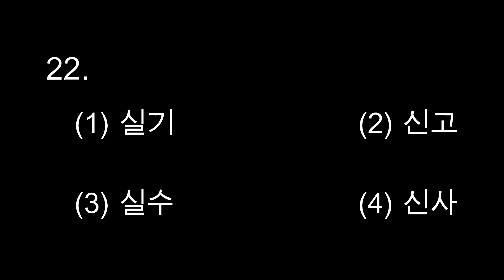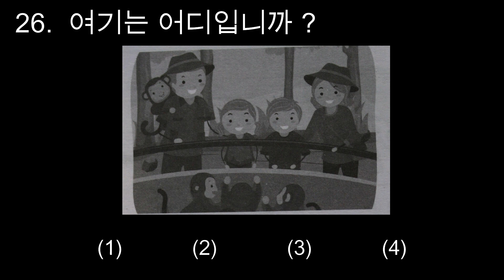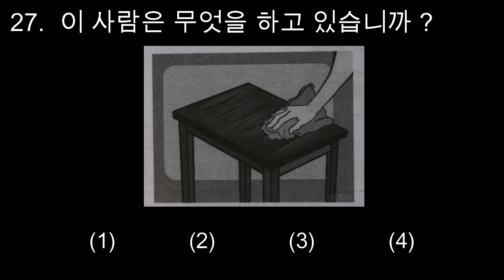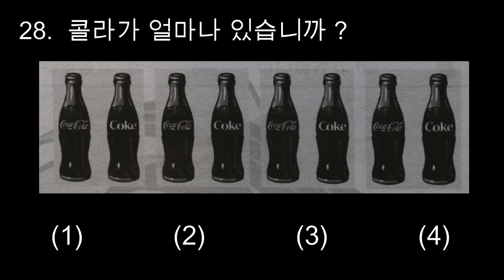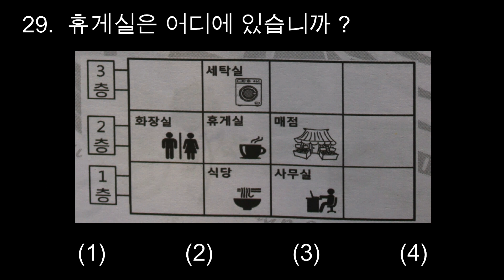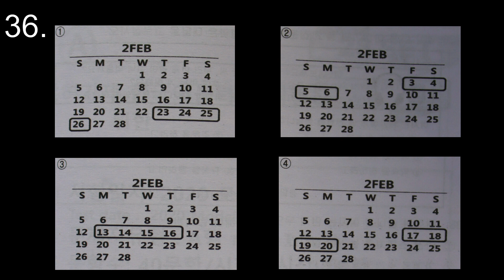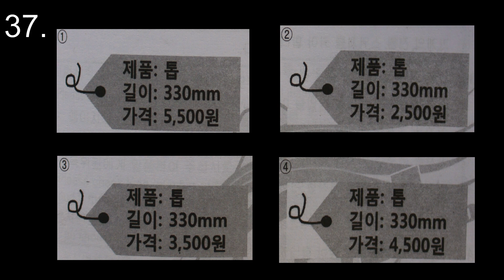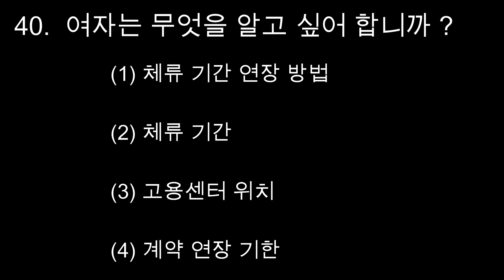SET-27 (듣기) eps topik exam model question.